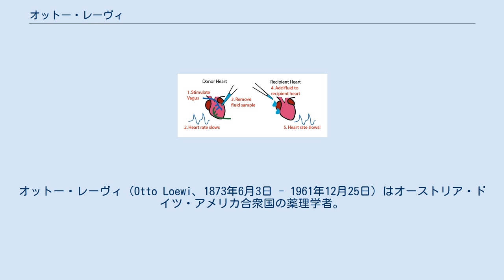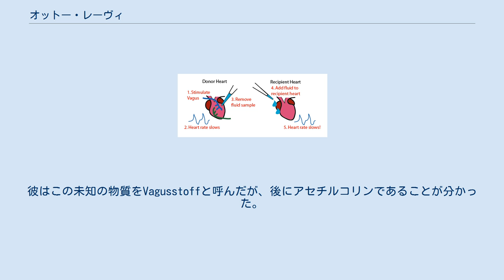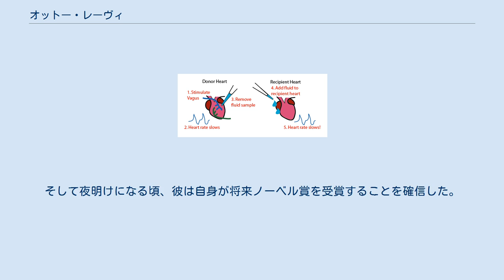オットー・レーヴィ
オットー・レーヴィ（Otto Loewi、1873年6月3日 - 1961年12月25日）はオーストリア・ドイツ・アメリカ合衆国の薬理学者。
アセチルコリンの医学への応用により、ヘンリー・ハレット・デールとともにノーベル生理学・医学賞を受賞した。
 レーヴィはドイツのフランクフルトで生まれ、1896年にストラスブール大学で医学博士号を取得した。
彼は臨床には興味を示さなかったが、結核や肺炎など不治の病で多くの人が亡くなっている現実を知ると薬理学の研究に一生を捧げることに決めた。
 1898年から長年の間、レーヴィはオーストリアに住んだが、最初に代謝の研究を行った。
彼は臓器が化学物質や電気的な刺激に対してどのように応答するか研究した。
レーヴィは、それらが相対的にアドレナリンに依存しているという結果を確立した。
この結果から、彼は神経インパルスが化学物質によって伝達されることを理解した。
レーヴィが同定した最初の神経伝達物質はアセチルコリンだった（後述）。
 1898年から1900年までマールブルク大学で助手を務めて教授資格を得た。
1904年からウィーン大学の薬理学科の準教授、1909年からグラーツ大学の薬理学科の教授となった。
1908年、グイダ・ゴールドシュミットと結婚し、3人の息子と1人の娘に恵まれた。
 1938年3月11日、オーストリアがドイツに侵略され、2人の息子とともに投獄されると、レーヴィは自主的に全ての財産をナチスに提供すると申し出た。
レーヴィは1940年にアメリカ合衆国に移住し、ニューヨーク大学の医学部の教授に就任した。
1946年、彼はアメリカ合衆国に帰化し、1954年に王立協会の外国人会員になった。
そして1961年12月25日にニューヨークで死去した。
 2つの心臓を使った有名な実験の模式図 レーヴィの実験までは、シナプスにおける情報伝達が化学的なものか電気的なものか分かっていなかった。
1921年に発表された有名な実験で、レーヴィはこの疑問に決着をつけた。
レーヴィによると、実験の主要部分は彼が寝ている時に思いついたという。
彼はカエルから生きた心臓を2つ摘出し、1つは迷走神経のついたもの、もう1つはついていないものである。
2つの心臓はリンゲル液などの塩溶液に浸された。
迷走神経に電気的な刺激を与えると、1つの心臓の動きがゆっくりになった。
レーヴィはその心臓を取り出し、次にもう一つの心臓を同じ液に浸した。
すると二番目の心臓の動きもゆっくりとなった。
この実験により、可溶性の物質が迷走神経から分泌され、それが心臓の鼓動を制御していることが実証された。
彼はこの未知の物質をVagusstoffと呼んだが、後にアセチルコリンであることが分かった。
 レーヴィの「コカインによるアドレナリンの放出」、「ジギタリスとカルシウムの働きの関連」の研究は深い問題で、その後何十年も他の研究者によって研究された。
 彼はまた、実験法の思いつき方が独特であることでも知られている。
1923年のイースターの土曜日、彼は神経伝達が電気ではなく化学物質によって行われていることを証明する実験法を夢の中で思いついた。
彼は起きるとすぐに枕元の紙に概要だけを書き込み、睡眠に戻った。
彼によると、夢の内容を思い出そうと努めたが思い出せなかったこの日は、人生で一番長い日だったそうである。
彼は次の日も同じ内容の夢を見た。
この時は彼はきちんと起床し、実験室に行ってすぐに実験を行った。
そして夜明けになる頃、彼は自身が将来ノーベル賞を受賞することを確信した。
14年後、それは現実となった。